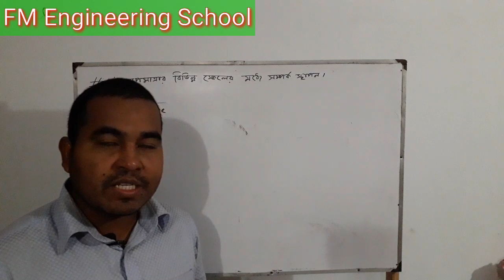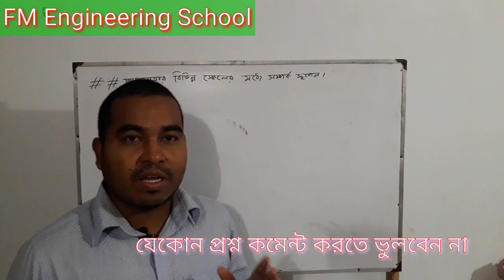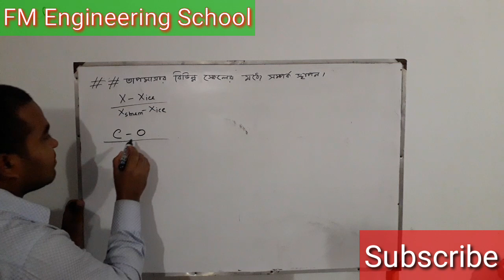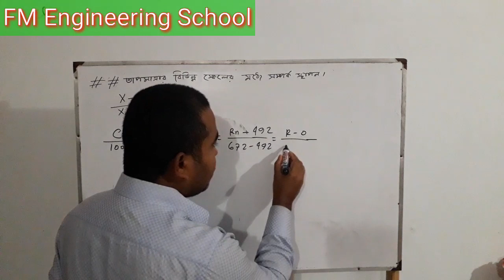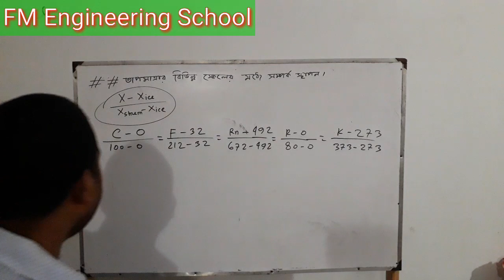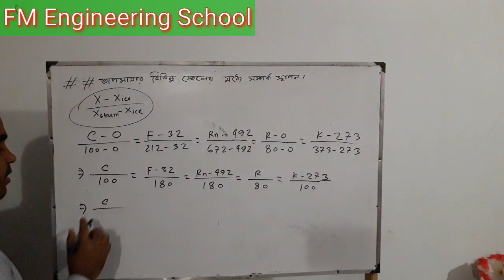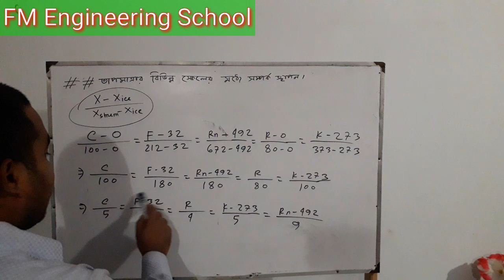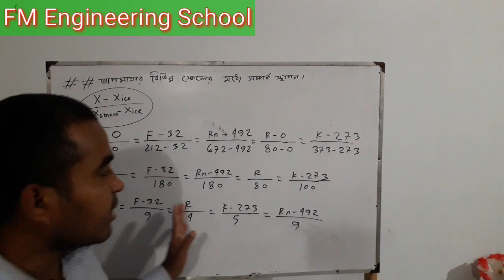তাপমাত্রার বিভিন্ন স্কেলের মধ্যে সম্পর্ক|| ফিজিক্স ২ পলিটেকনিক||পদার্থবিজ্ঞান||Physics 2 Polytechnic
বাংলাদেশ কারিগরি শিক্ষা বোর্ড কর্তৃক ৪ বছর মেয়াদি ২০১৬ প্রবিধান অনুযায়ী প্রকৌশল ডিপ্লোমা শিক্ষাক্রমের কয়েকটি টেকনোলজির তৃতীয় পর্ব ও অন্যান্য টেকনোলজির ২য় পর্বের জন্য ফিজিক্স-২ সাবজেক্টটি নির্ধারিত। ভিডিওটিতে ফিজিক্স-২ সাবজেক্টের থার্মোমিতি ও তাপ ধারকত্ব শীর্ষক ১ম অধ্যায়ের তাপমাত্রার বিভিন্ন স্কেলের মধ্যে সম্পর্ক স্থাপন সহজভাবে দেখানো হয়েছে।